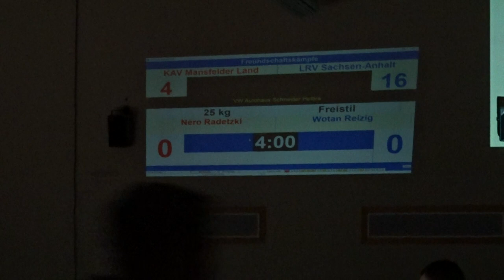#1 Nero Radetzki (KAV Mansfelder Land) - Wotan Reitzig (RKV Karsdorf) 25kg Trainingskampf Eisleben